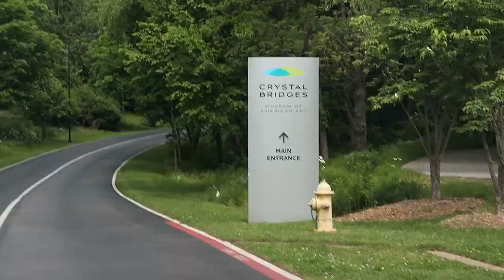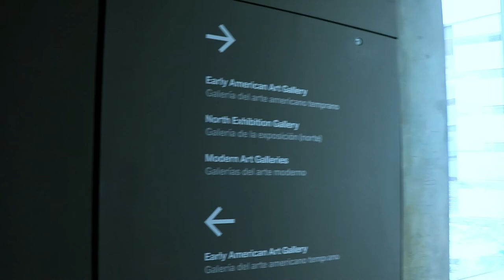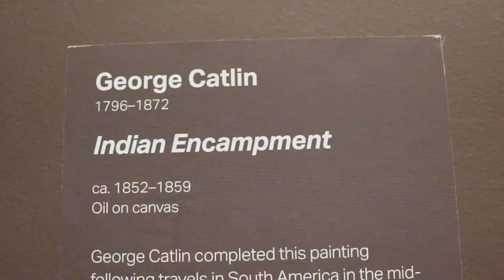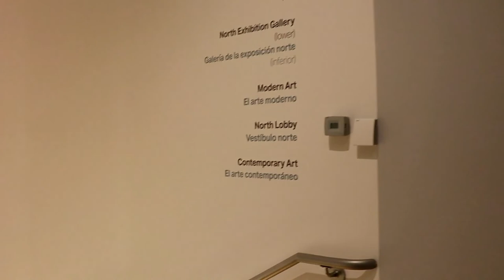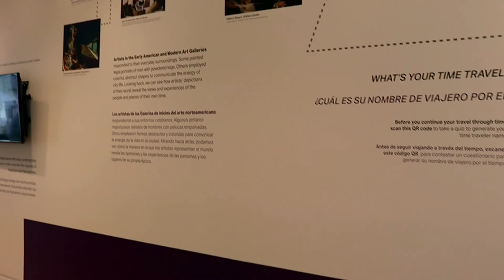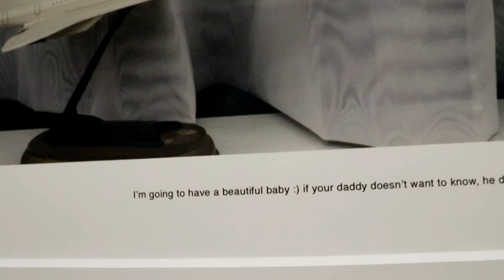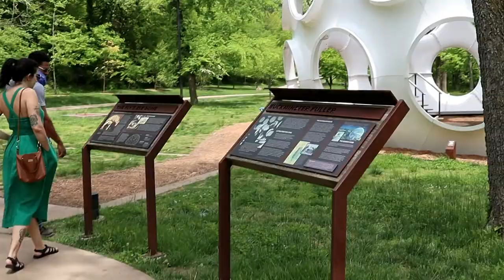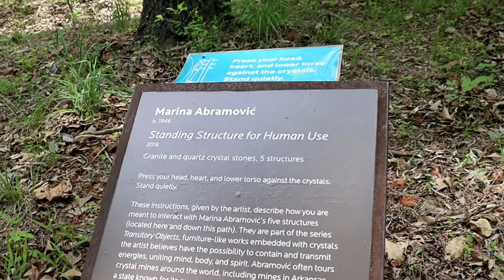Crystal Bridges Museum of American Art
A doomer/realist tour of an American art museum.